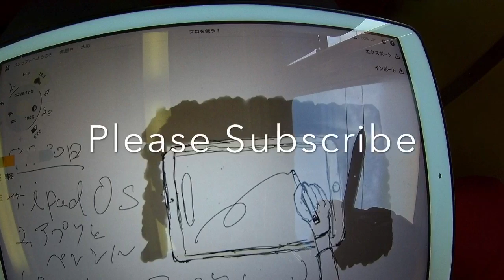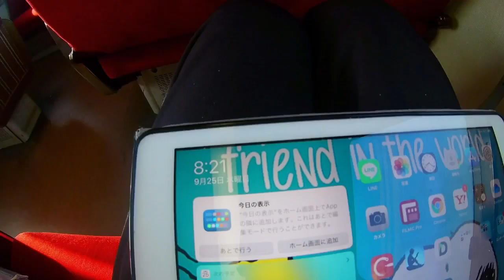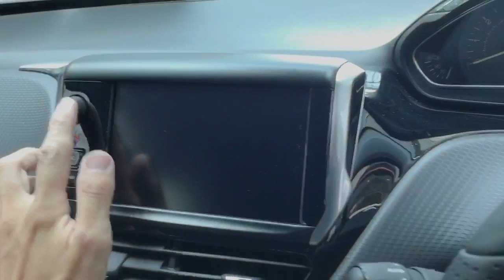2020 Snow Day 2020年最初の積雪があっただけです。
About Comments
サブチャンネル更新:毎週木曜日、土曜日夕方以降
ティックトック:不定期更新
ライブ配信:毎週月曜夕方もしくは20時配信

制作/Production
うお
Sterling,Shooting, editing, live distribution, etc. produced by
Uo

LumaFusion
Concept(コンセプト)
Filmic Pro
Adobe Premiere Rush CC
Adobe Photoshop
Adobe Spark Post
Adobe SparkVideo
標準カメラアプリ
Streamlab OBS
Microsoft Word
Microsoft OneNote